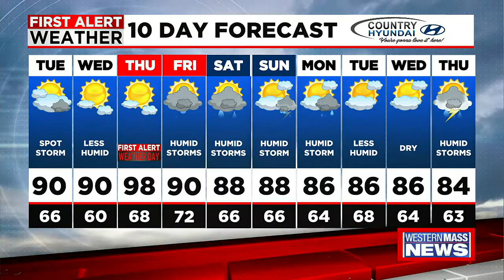Monday night news update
In this update, the United States has killed Al Qaeda leader Ayman Al-Zawahiri in a drone strike in Afghanistan, An Agawam firefighter took the stand in the second week of the trial of Volodymyr Zhukovskyy, and Senator John Velis's office said that the "Amanda's Law" bill was approved and is heading to Governor Baker's desk for his signature. Plus, Meteorologist Janna Brown has your latest forecast.